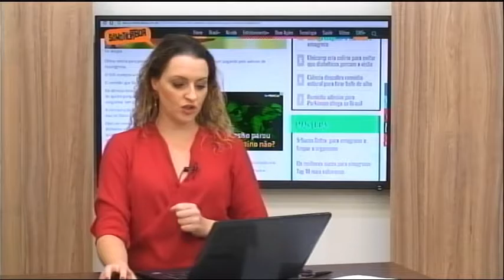Hora da Boa Notícia